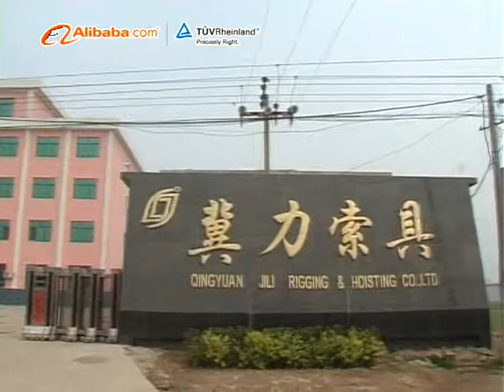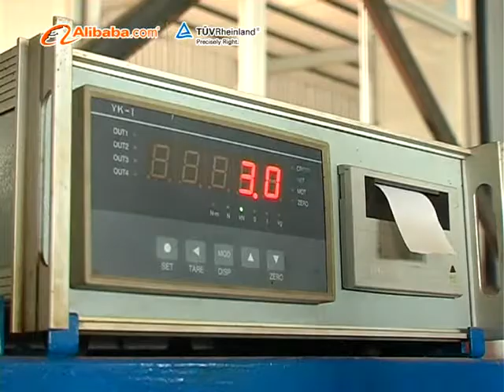CHINA WEBBING LIFT SLINGS SUPPLIER MANUFACTURER whatsapp 008615932281434